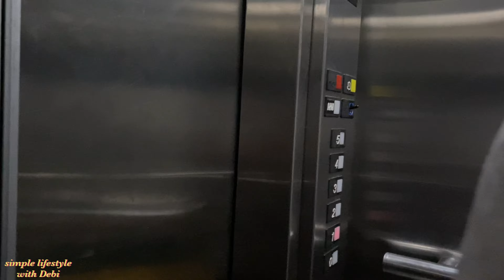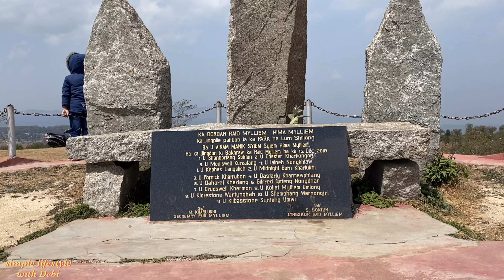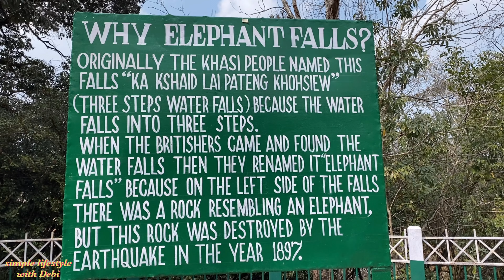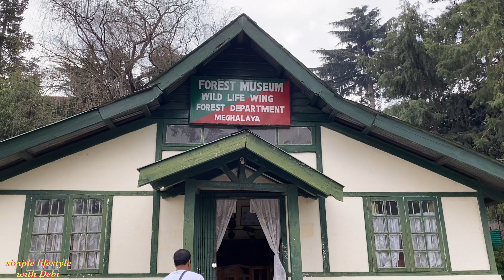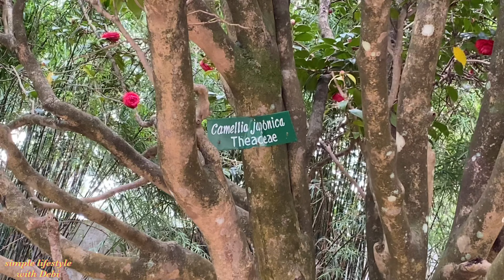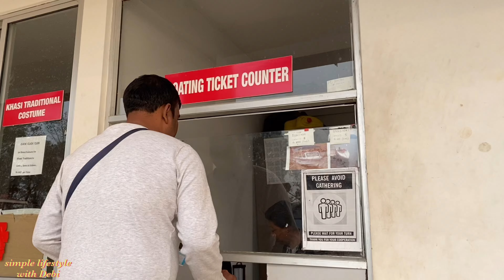Meghalaya tour Day -1 || Elephant Falls || ward’s lake || chruch || Umiam shillong || badapani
Hello friends eta amader Meghalaya trip . Ami j j jaiga gulo dekhechi segulor proti tai ami tomader bojhanor chesta korechi.

Thank you for visiting my below channels and thanks to being with me. J
Join me on Instagram: debiduttabhadra
You can also check my FB page Debi'sHomeKitchen
Normally I am using my Iphone_11 for shoot vlog but sometimes for motion videos I am using my GOPRO8. (You may visit above links to get the story J )